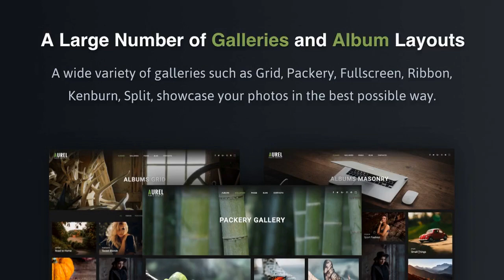Photography Aurel Theme Free Download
Photography
Photography Aurel – Wonderful Photography WordPress Theme, which carries unique opportunities to create a professional photographer site. We do not offer a banal content template, posing as a photosite. We offer unique widgets for Elementor, which will allow you to realize all your plans as a photographer.
Photography WordPress Theme
Aurel is an absolutely unique Photography WordPress theme crafted for photographers who want to easily create online Photography Portfolio and manage it without any effort. We’ve made a survey with 30 photographers to find out what features they would like to have on their portfolio websites. Our focus team has tested Aurel a few times during the whole period of its creation, so we can say for sure we’ve managed to build a very easy-to-use and one of the most convenient Photography WordPress theme for photographers.